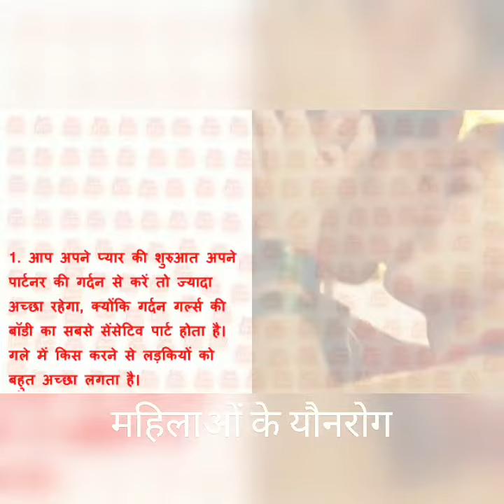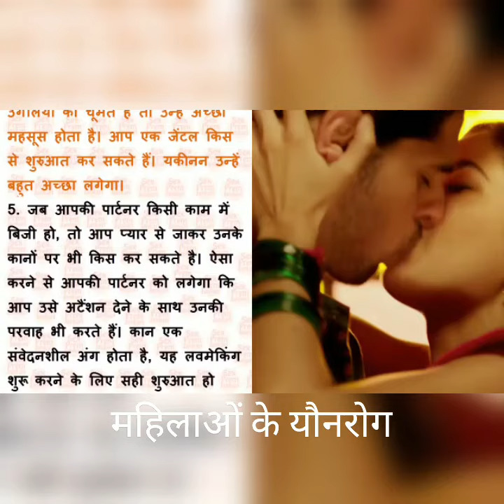लड़कियों को कहाँ कहाँ किस (चुम्बन) करना चाहिए ???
लड़कियों को कहाँ कहाँ किस करना चाहिए,लड़कियों को कहाँ कहाँ चुम्बन करना चाहिए,निर्वस्त्र स्नान,lip kiss,deep lip kis,tounge kiss,navel kiss,back kiss,boob kiss,vagina kiss,how to french kiss,french lips to lips kissing pranks,how to french kiss properly,french kiss mms,hot lips n tongue kissing | licking his lips,kriti sanon deep lip lock,Hottest LIP LOCK AND BOOBS PRESSING tongue kiss,Longest Indian Kiss